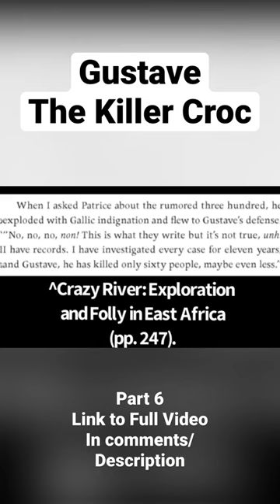Gustave: The Killer Croc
Here’s the In-depth video about Gustave, the Killer Nile Crocodile of Burundi. Here we examine the facts, myths, and lies surrounding this crocodile. Reports of him attacking people date back to 1987, but it was when Patrice Fate saw Gustave that what we know about him today came to light.

Huge Crocodiles, Monster Crocodiles, Large Crocodiles, Krys the Crocodile